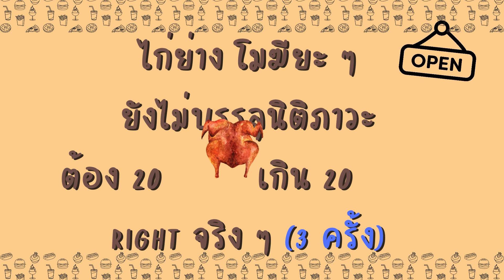เพลง ไก่ย่าง โมฆียะ | สนุกคิด กฎหมายพาณิชย์ with ครูจ๋า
ทบทวนความรู้หลังจบเพลงที่

คอร์สเรียนวิชาชีพด้วยตัวเอง หลักสูตรการเรียนการสอนออนไลน์ | วิชาสามัญสัมพันธ์ | วิทยาลัยบริหารธุรกิจและการท่องเที่ยวกรุงเทพ

เว็บไซต์วิทยาลัยบริหารธุรกิจและการท่องเที่ยวกรุงเทพ